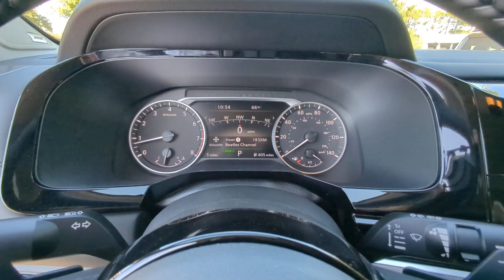2025 Nissan Pathfinder SL Kennesaw, Marietta, Smyrna, Woodstock, Atlanta GA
New 2025 Nissan Pathfinder SL available at Town Center Nissan located in 2310 Barrett Lakes Blvd NW, Kennesaw, GA, 30144.
Stock#: 25109 - VIN#: 5N1DR3CB7SC204748

Servicing the Kennesaw, Marietta, Smyrna, Woodstock, Atlanta area.

Enjoy the view of this   2025  Nissan Pathfinder. Here's a solid, smooth-riding Nissan Pathfinder, the family-oriented, 3-row crossover with impressive towing capacity and available all-wheel-drive. Flexible seating and standard driver-assist safety features give you the convenience and confidence to enjoy every adventure. Feel the assurance of quiet capability in this Pathfinder. Treat yourself to a test drive today. Our staff will toss you the keys and give you an outstanding customer experience.